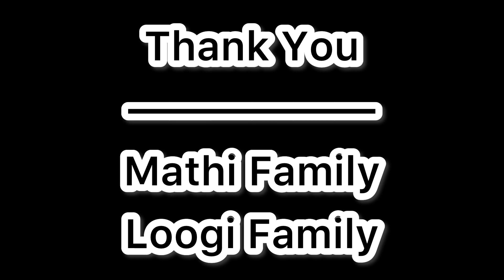புலம்பெயர் உறவுகளினால் ஓர் பண்ணைக்கு முதலாளியான முள்ளந்தண்டுநோயாளி | இணுவில் | 0776616484 |Jaffnakkp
புலம்பெயர் உறவுகளினால் ஓர் பண்ணைக்கு முதலாளியான முள்ளந்தண்டு நோயாளி

ஜேர்மனியில் வசிக்கும் மதி குடும்பம் மற்றும் சுவிஸ் தேசத்தில் வசிக்கும் லோயி குடும்பம் வழங்கிய பண உதவியின் மூலம்

இரண்டு பிள்ளைகளுடன் குடும்பத்தலைவன் முள்ளந்தண்டு பாதிக்கப்பட்ட நிலையில் மனைவியின் ஆதரவிலும் துணையிலும்  இணுவில் பகுதியில் தமது அன்றாட வாழ்வியல் மற்றும் பிள்ளைகளின் கல்வியை செயற்படுத்த முடியாமல் மிகவும் வறுமையில் வாழும் குடும்பத்திற்கு அவர்களது வாழ்வாதாரத்துக்கு உதவும் முகமாக பண்ணை அமைப்பதற்கு 100 விறாத்து கோழிகள் அவற்றிற்கான தீவனம் மற்றும் பராமரிப்பிற்குரிய பாத்திரங்கள் எமது கழகத்தினால் வழங்கிவைக்கப்பட்டது.

எமது கழகத்தினால் விடுக்கப்பட்ட வேண்டுகோள் காணொளியினை பார்வையிட்டு வலுவிழந்தாலும் முயற்சியாண்மை வெற்றியை ஈட்டும் என்பதை வெளிக்காட்டும் விதமாக முள்ளந்தண்டு நோயாளியை பண்ணைக்கு முதலாளியாக்கிய புலம்பெயர் உறவுகளான ஜேர்மனியில் வசிக்கும் மதி குடும்பம் மற்றும்  சுவிஸ் தேசத்தில் வசிக்கும் லோயி (தனது தாயார் பூரணம் அம்மையாரின் நினைவாக) அவர்களிற்கு எமது கழகம் சார்பில் நன்றிகளை தெரிவித்துக் கொள்வதோடு அம்மையாரின் ஆன்ம இளைப்பாற்றிக்காகவும் வேண்டி நிற்கின்றோம்.

இவ்வாறான உதவிகளை மேலும் எம்மோடு இணைந்து செயற்படுத்துமாறு கேட்டுநிற்கும் யாழ்ப்பாணம் கேகேபி இளைஞர் கழகம்.